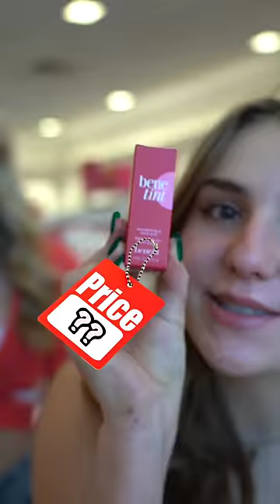GUESS THE PRICE AND I’LL BUY IT! Makeup Edition 💄💰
Shalom bbys it’s Piper Rockelle! Today I challenge my friends to guess the price and ill buy it challenge. This version was a makeup edition

**who was in the vid**